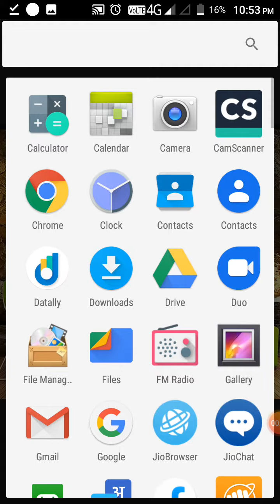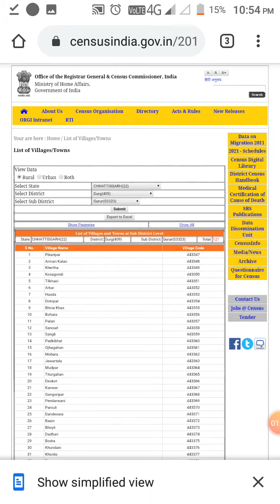District or block wise village list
All help full